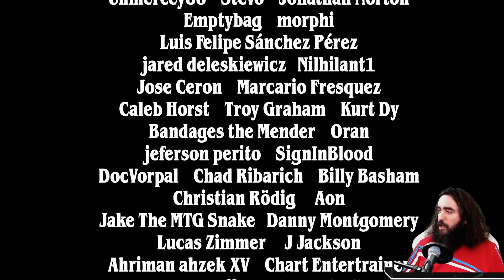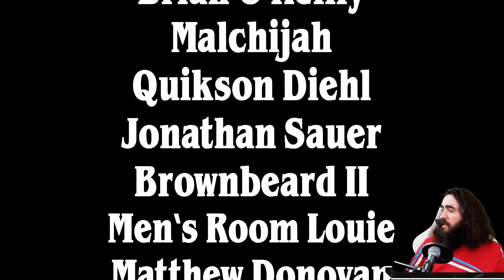🦇 BEST MIDRANGE VAMPIRES 🦇 | STANDARD MYTHIC | MTG Arena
Today I present to you: Key to Success! A version of this deck did not only take the number 1 spot in a majort tournament, but also a place in my heart! I love this deck, it is truly amazing! Easy Winnings, Easy Life!

Deck
4 Luminarch Aspirant (ZNR) 24
2 Sorin the Mirthless (VOW) 131
2 Henrika Domnathi (VOW) 119
4 Vanishing Verse (STX) 244
2 Edgar, Charmed Groom (VOW) 236
2 Emeria's Call (ZNR) 12
3 Shattered Sanctum (VOW) 264
3 Brightclimb Pathway (ZNR) 259
3 Elite Spellbinder (STX) 17
1 Cave of the Frost Dragon (AFR) 253
3 Hive of the Eye Tyrant (AFR) 258
4 Wedding Announcement (VOW) 45
2 Lolth, Spider Queen (AFR) 112
1 Hagra Mauling (ZNR) 106
4 Blightstep Pathway (KHM) 252
4 Needleverge Pathway (ZNR) 263
1 Soul Shatter (ZNR) 127
3 The Meathook Massacre (MID) 112
2 Adeline, Resplendent Cathar (MID) 1
2 Valki, God of Lies (KHM) 114
2 Tainted Adversary (MID) 124
1 Duress (MID) 98
3 Plains (SLD) 100
2 Swamp (SLD) 105

00:00 - Deck Pic
09:55 - Vampiric Games
39:55 - Thanks Ya'll